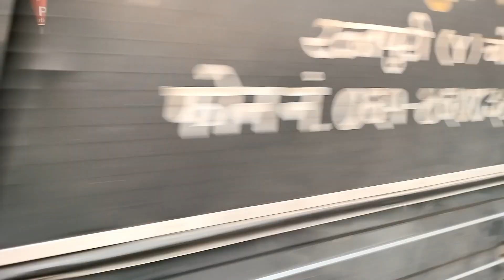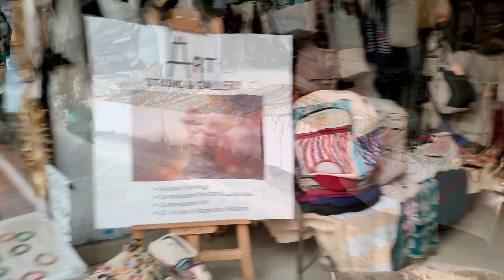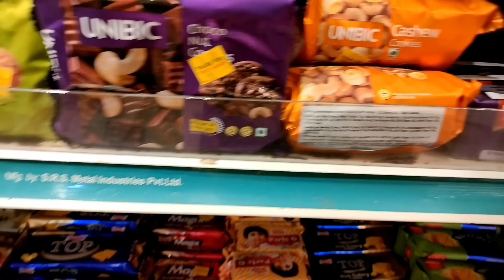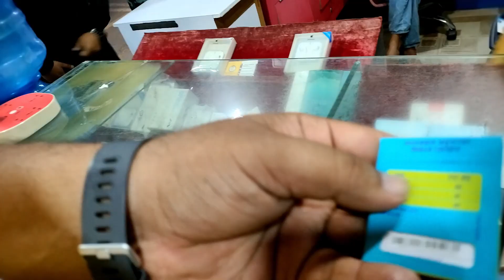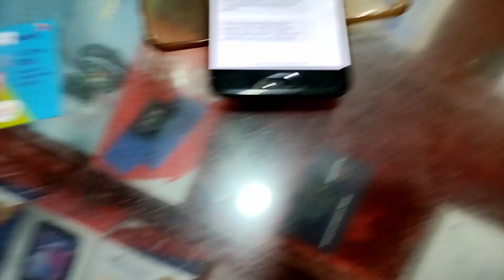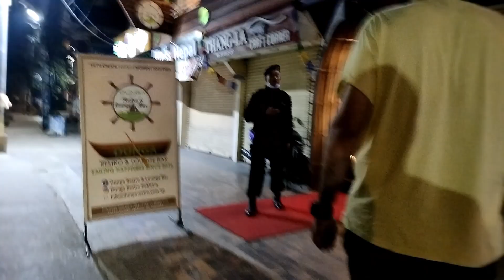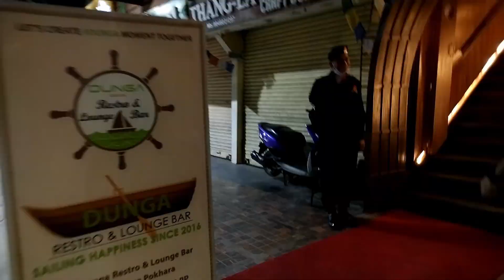Pokhara Street Walk | Nepal Sim Card & Plans | Price comparison India & Nepal | Episode No 5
Youtube Research:
Pokhara street walk
Pokhara shopping
Pokhara street
Pokhara street night
Pokhara lake side area
Nepal sim card
Nepal mobile data plans
Nepal Ncell mobile plans
Price comparison India and Nepal
Cost difference India and Nepal
Shopping mall in Nepal
Supermarket in Nepal
Indian Products in Nepal
dinner in Pokhara
Pokhara in night
Price of Indian products in Nepal